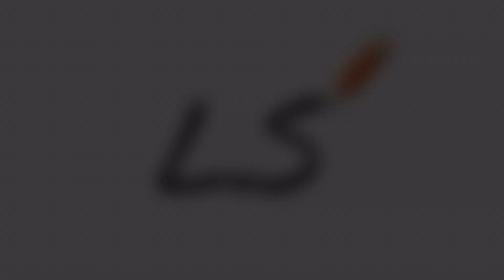DESENHANDO COM CANETAS - REI CAVEIRA FREE FIRE //Dibujando la Máscara da Calavera - Gambar free fire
Fala pessoal nesse vídeo estou trazendo um super desafio que é desenhar e colorir só com canetas, a arte ficou incrível 😎, manda seu desafio que eu vou estar fazendo também ✌